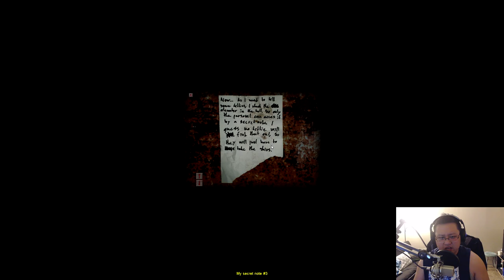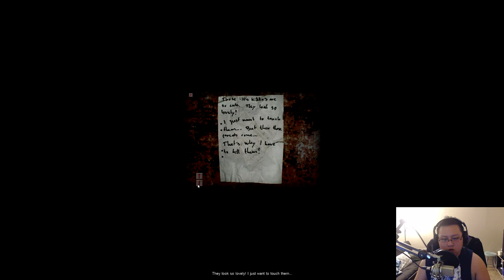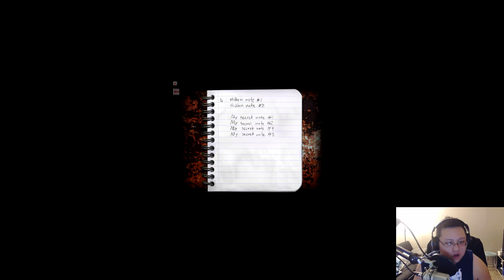FREAKING OUT HERE | Cry of Fear - Part 2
In this video we encounter at least 3-4 new monsters. What a video!!! So many killings and scream.